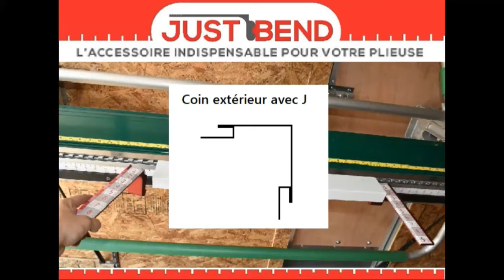Comment plier un coin extérieur avec J intégré avec l'outil Just-Bend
Visitez pour plus d'informations et vidéos de différentes pièces pliées en utilisant l'accessoire indispensable pour votre plieuse